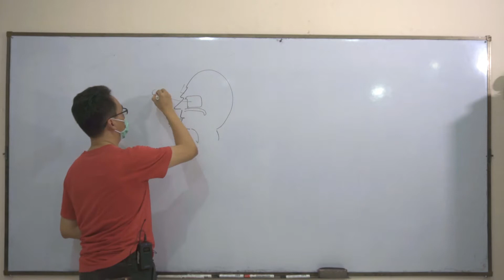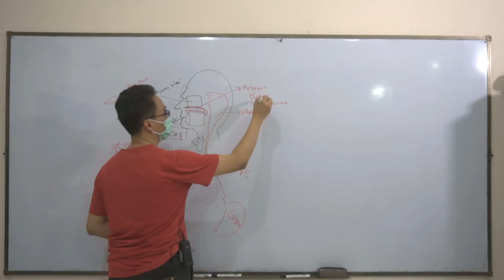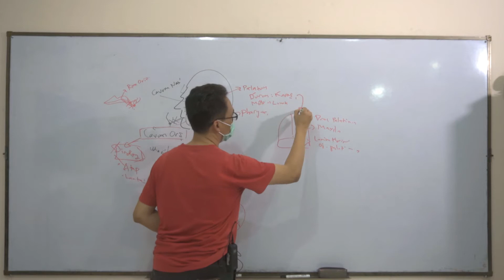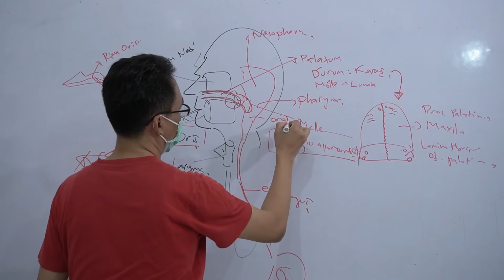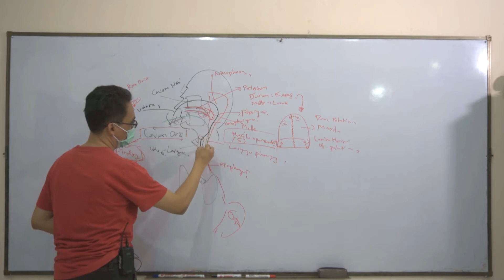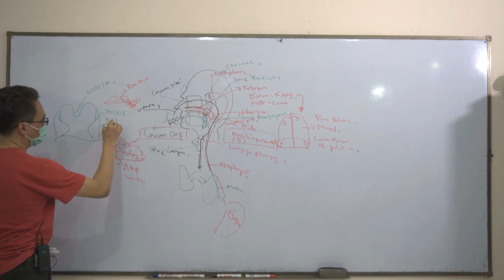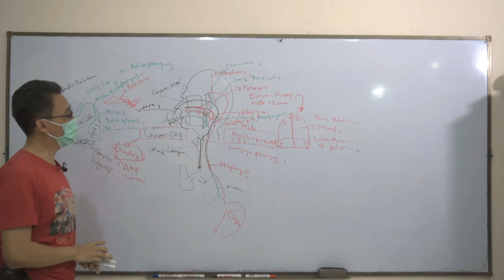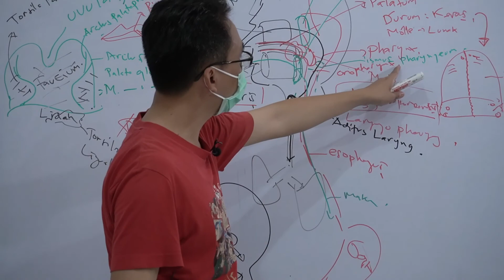[PRAKNADOL] dgn MASKER Digesti 1 : Ruang dan Saluran di cavum oris & Pharynx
Praktikum Kuliah Anatomi dgn spiDOL (praknadol)..konsep ruang di sistem digesti. Belajar ttg anatomi cavum oris, pharynx hubungannya dengan menelan...
Ini pemantik buat kita lebih ciamiik...